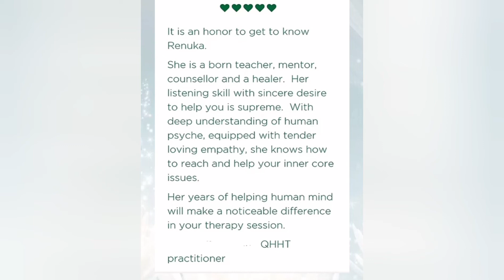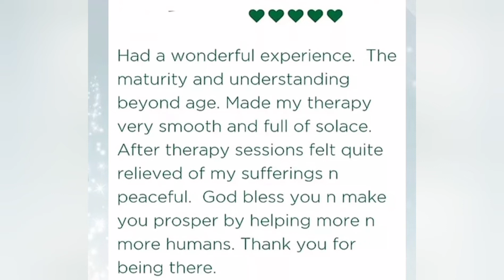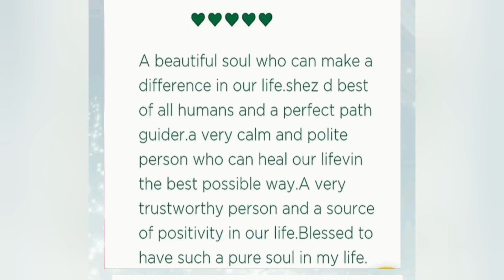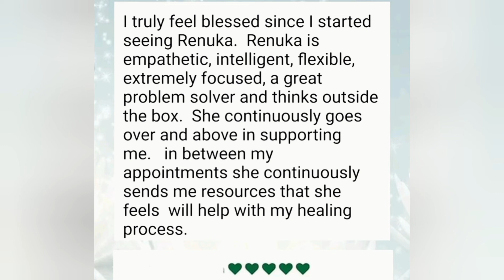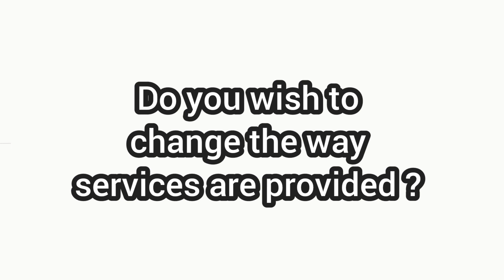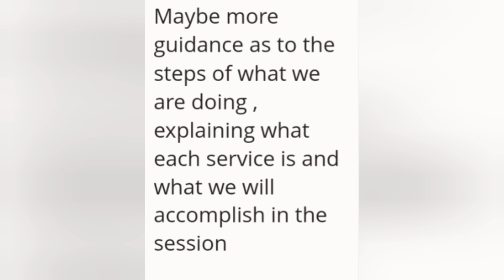Testimonials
Testimonials from few of the clients who were gracious enough to write about the services provided by

(Psychotherapy, Hypnotherapy, Holistic clinic - Amoh - {PHHCA} )

and

(International Healers Association - { IHA } )

Feel free to drop more Testimonials confidentially by visiting the below link.

Blessings and Healing !!!